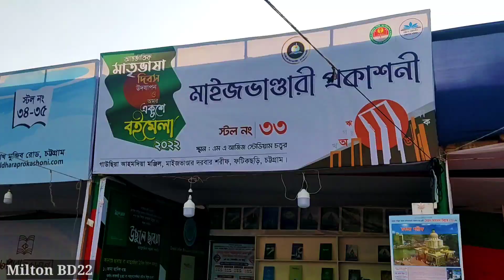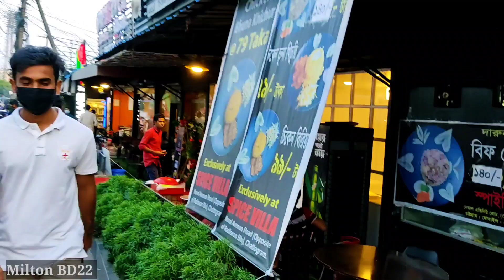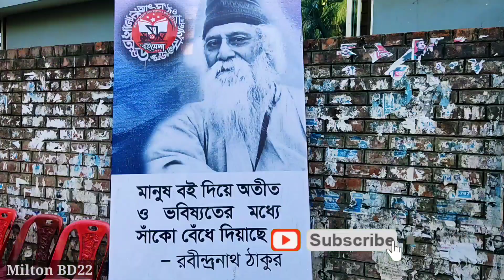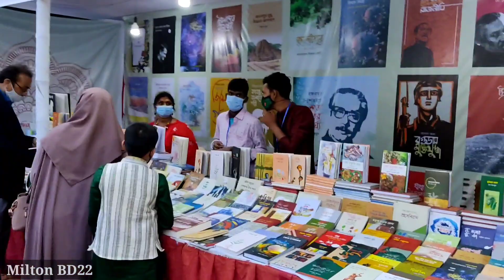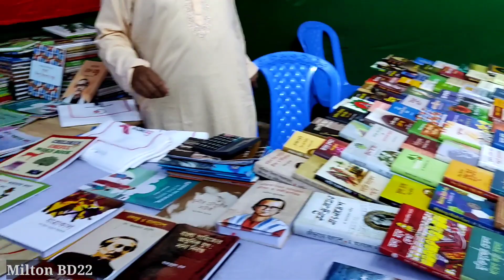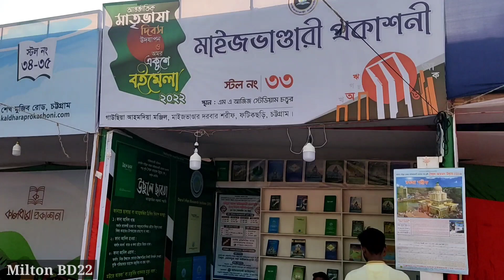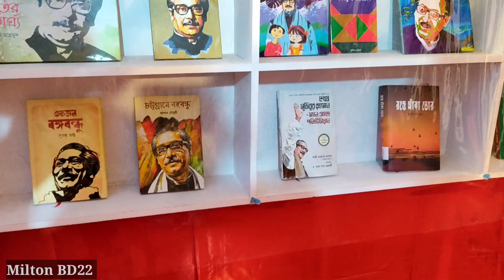একুশে বই মেলা ২০২২||এম এ আজিজ স্টেডিয়াম চট্টগ্রাম।।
প্রিয় দর্শক কেমন আছেন সবাই???

এই VLOG টা কেমন হয়েছে কমেন্ট করে জানাবেন 🌹🌹🌹🌹🌹🌹🌹🌹🌹🌹🌹🌹🌹🌹🌹🌹🌹

 আমাদের চ্যানেল এর অন্য Vlog গুলো দেখার আমন্ত্রণ রইলো 👍👍👍👍

অমর একুশে বই মেলা ২০২২
চট্টগ্রাম এম এ আজিজ স্টেডিয়াম,
এম এ আজিজ স্টেডিয়াম চট্টগ্রাম,
ma Aziz Stadium ctg,
ma Aziz Stadium Chittagong
ma Aziz Stadium Chattogram
Ekushey February
Ekushey boi mela 2022
Ekushey boi mela Chittagong
Ekushey boi mela Chattogram
Ekushey boi mela ctg
Ekushey boi mela vlog
boi mela ctg
Milton BD22
boi mela vlog video
new vlog ctg
Ekushey boi mela Bangladesh
Ekushey boi mela Vlogger
ctg Vlogger,
ctg blogger,
ctg Blog,
kazir dewri Stadium ctg
m a Aziz Stadium ctg
ma Aziz Stadium boi mela 2022
2022 new vlog